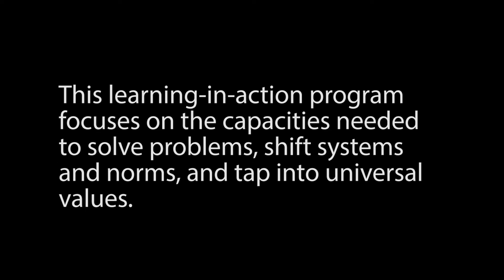DR. MONICA SHARMA: Leadership for Equity & Opportunity (LEO) Program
Dr. Monica Sharma, former Director of Leadership and Capacity Development, speaks to how the Leadership for Equity and Opportunity program is unique.